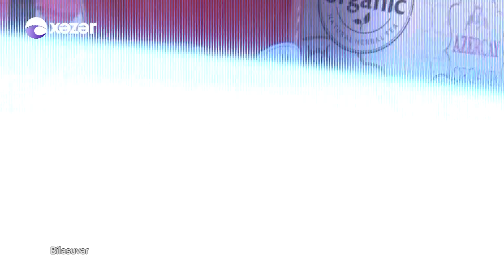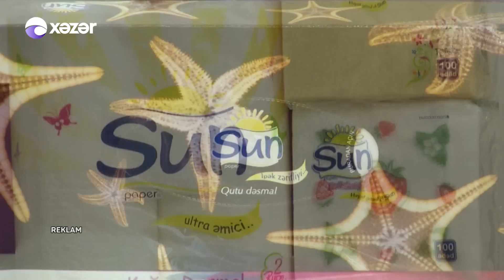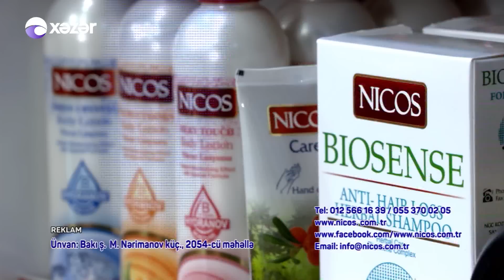ƏNƏNƏ BOĞÇASI - Biləsuvar 15.07.2017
Toy azərbaycan xalqının mədəniyyətində mühüm yerlərdən birini tutur. Bölgələrdən asılı olaraq müəyyən fərqliliklər olsa da, ümumi toy prinsipləri çoxdur və bir çox elementlərdən ibarətdir. Milli toy adətlərində azərbaycan xalqına xas olan bütün müsbət xüsusiyyətlər öz əksini tapıb. “Ənənə boğçası” verilişi də məhz xalqımızın qədim toy adət-ənənələrindən bəhs edilir. Fərqli, rəngli və maraqlı toyu, xınayaxdını, elçilik mərasimini, qız toyu, oğlan toyunu və bu zaman həyata keçirilən adət-ənənələri tamaşıçalara aparıcı Leyla Mustafayeva təqdim edir.  Bəyin gəlinə qeyri-adi sürpriz və çəkilişlər ərəfəsində kameralara düşən maraqlı əhvalatlarla “Ənənə boğçası” şənbə günü 23:30-da “Xəzər” televiziyasının efirində olur.